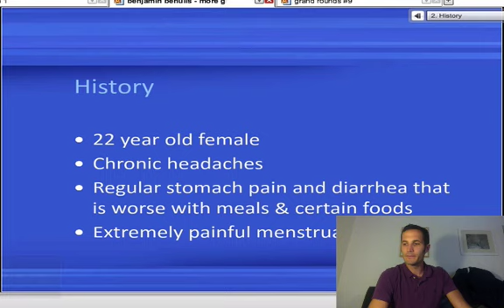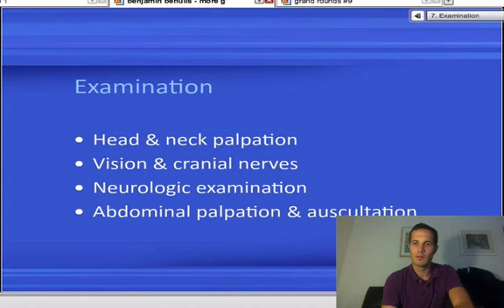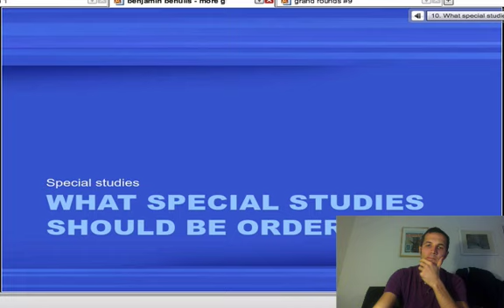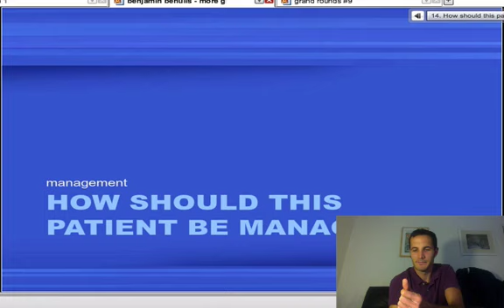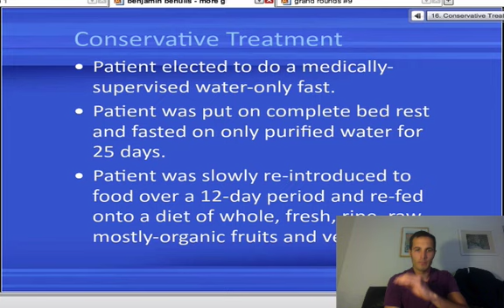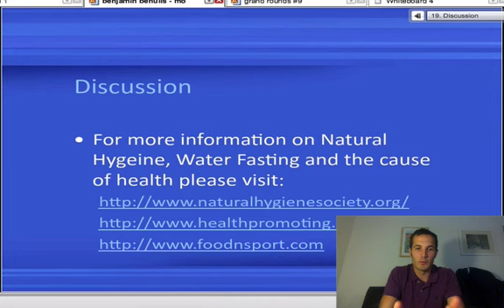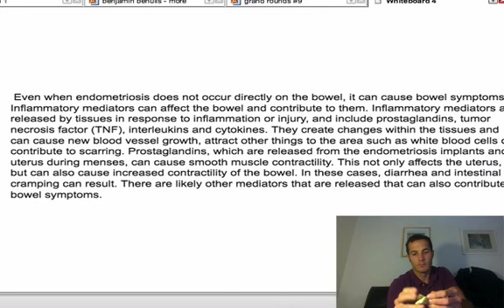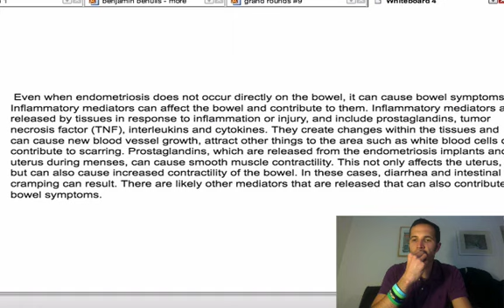Endometriosis Reversed Through Water Fasting - Grand Rounds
Endometriosis is a debilitatingly painful auto-immune disease that occurs in females with no known cause or cure.  Drugs can be used to suppress the symptoms and some people find dietary changes can sometimes reduce symptoms as well.  Alternatively, a pregnancy brought to term can also cause symptoms to remit for patients who are willing and able to take that route.

Aside from these options, water fasting, the oldest healing modality known to man is an option that can completely reverse endometriosis when followed by a health-promoting diet.  In this grand rounds case we look at the case history of Jennelle, a young woman who overcame a 6 year battle with endometriosis, IBS and chronic migraines through a 25-day water fast and adherence to a low-fat raw plant-based diet.